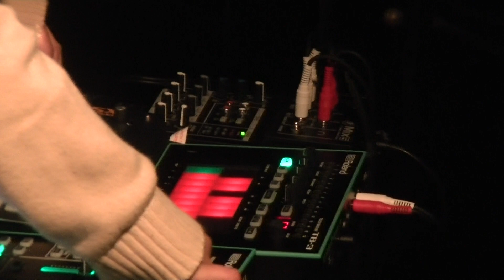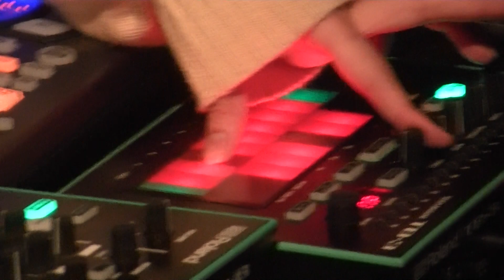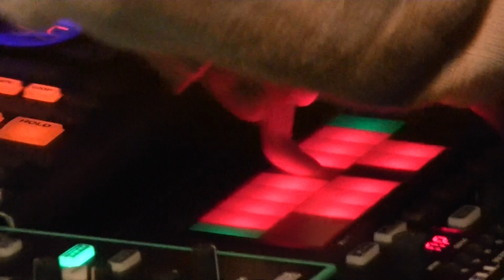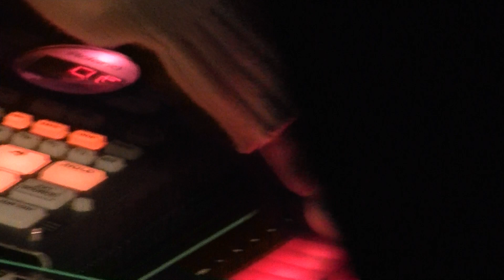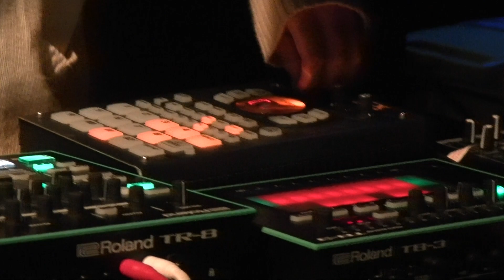沖縄電子少女彩 GIGANOISE 5 AKIHABARA CLUB GOODMAN 20180321